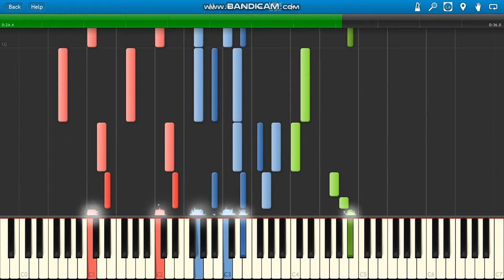Lil Tecca Amigo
Lil Tecca Amigo piano.